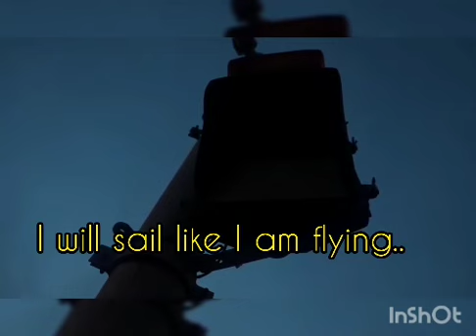ဆောင်းမုန့်ပေါင်း - မောင်ထိန်လင်း (မြို့သာ)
ဆရာမောင်ထိန်လင်း၏ ကိုယ်တိုင်ဖတ် ကဗျာတင်ဆက်မှု့